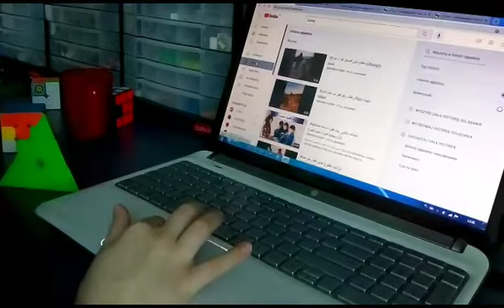MOJE UŁOŻENIE PYRAMINX W 3.582